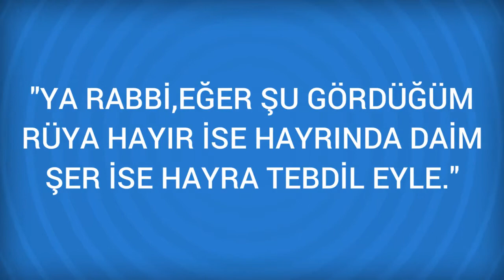Rüyada Aktris Görmek Ne Anlama Gelir, Ne demektir?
Rüyada Aktris Görmenin Anlamı Nedir? Öğrenmek için
 Aktris Rüyada aktrist görmek, maddi kayıba uğrayacağını gösterir. Rüyada bir tiyatro aktrisini görmek, kendisi hakkinda bazi dedikodularin yapildigina ve bundan ötürü de bazi manevi zararlar görecegine delalet eder. Aktristin sahnede görülmesi ise, rüyayi görenin kötü    devamını okumak için ruyatabirlerikitabi.com a girebilirsiniz.

Rüyada Akvaryum Görmek (bir sonraki rüya).

Rüyada Aktör Görmek (bir önceki rüya).